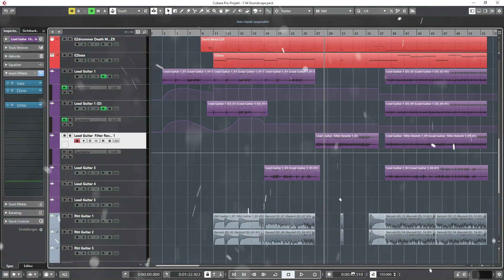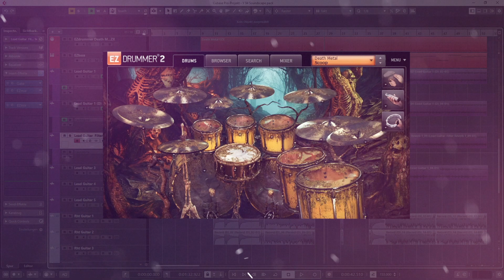Toontrack EZMix Soundscape Pack + Guitar Gods 2 + Death Metal EZX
Hi Guys,
I got the Soundscape EZMix-Pack and was playing around a bit.
I also used a bunch of Toontrackproducts here, EZDrummer with the Death Metal EZX, EZBass, EZMix for Guitar, EZKeys.